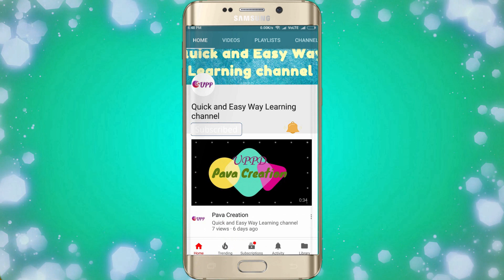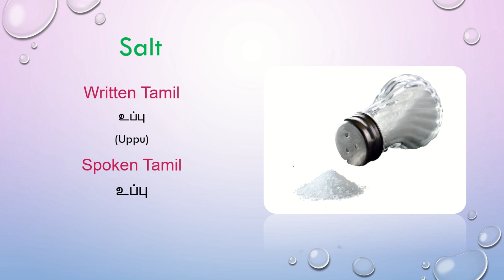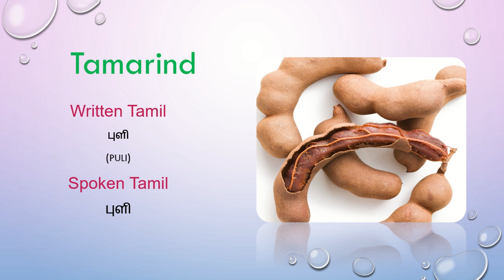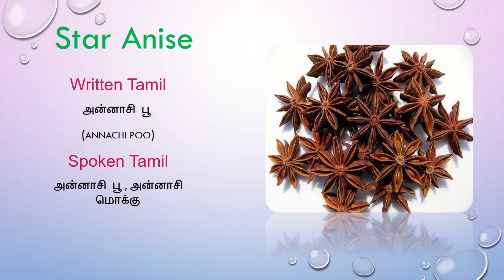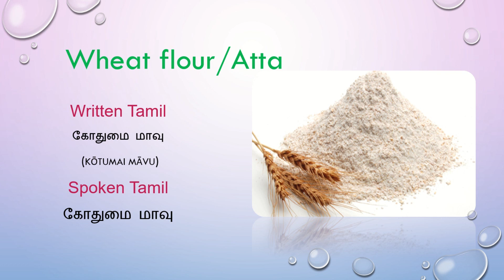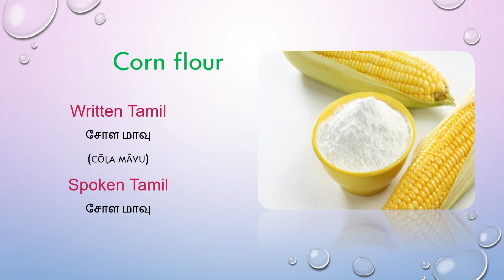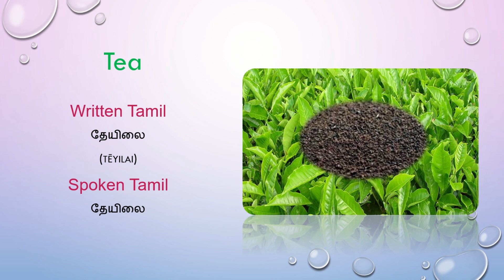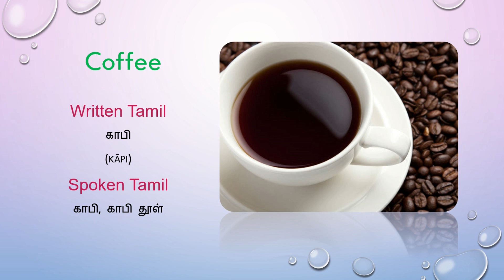Spices names in Tamil and English with Pictures|Indian SPICES (Masala),Cereals,Pulses,Grains,Flours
spices names in Tamil and English with pictures, you learn Cereals,Pulses,Grains,Flours Vocabulary,Learn Tamil Through English. Spices Name. leaning,Spices Names,Tamil Spices Names,English Spices Names,Tamil Spices Names with images,English Spices Names with images,spices names in English,seeds name in Tamil,spices name in Tamil,spices in Tamil,Indian spices,Indian spices names,spice with pictures